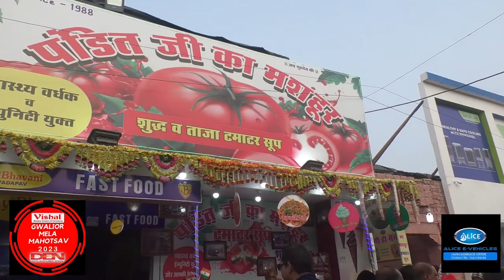पंडित जी सूप कॉर्नर | Pandit Ji Soup Corner | Gwalior Vyapar Mela Chatri No. 2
Pandit Ji Soup Corner | पंडित जी सूप कॉर्नर | Gwalior Vyapar Mela Chatri No. 2 | Tomato Soup | BHELPURI | AMERICAN SOFTY | MAGGIE WITH AMUL BUTTER | COFFEE

36 वर्ष से पंडित जी टमाटर सूप का जादू आज भी बरकरार हैं…..  28 वर्षों से ग्वालियर व्यापार मेला में स्वर्ण पदक विजेता पंडित जी का टमाटर सूप ने धमाल मचा रखा है पंडित सूप कॉर्नर पर ताजे टमाटर का स्वच्छ सूप, भेलपुरी, अमेरिकन सॉफ्टी, अमूल बटर में बनी मैगी नूडल्स आनंद जरूर उठाएं ग्वालियर व्यापार मेले में छतरी नंबर 2 पर।